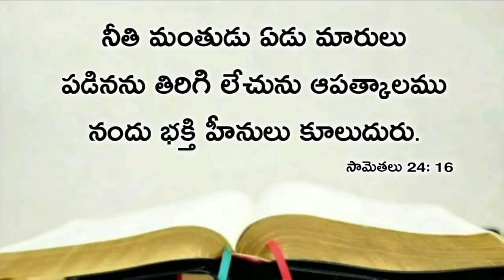Today's promise 17.08.2020